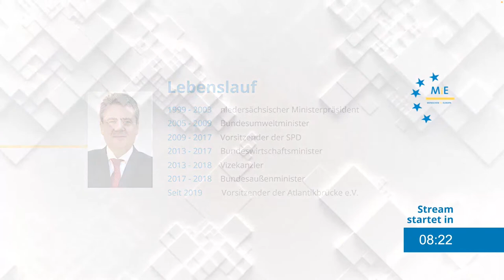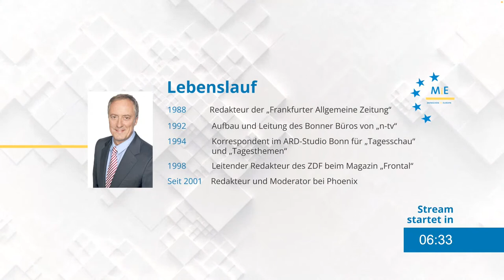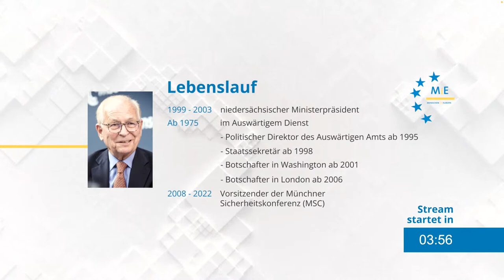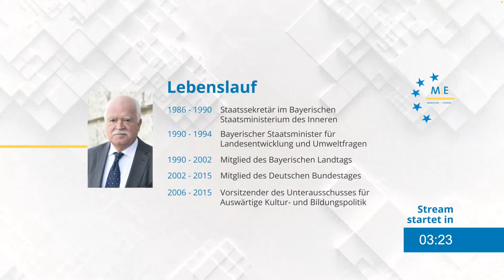MiE Live 2022: Konflikte und Kriege - Demokratien in der Krise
Live aus Passau - Podiumsdiskussion mit Sigmar Gabriel, Vorsitzender der Atlantikbrücke e.V., Prof. Dr. Wolfgang Ischinger, Präsident des Stiftungsrats der Münchner Sicherheitskonferenz, Dr. Peter Gauweiler, Bayerischer Staatsminister a.D., Rechtsanwalt.